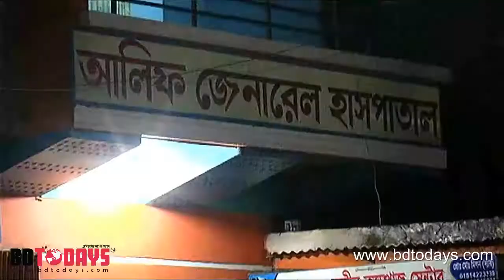পেটের ভেতর আড়াই হাজার ইয়াবাসহ ইদ্রিস মাস্টার গ্রেপ্তার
অভিনব পদ্ধতিতে পেটের ভেতরে ইয়াবা বহন করা অবস্থায় আবু মোসলেম উদ্দিন নামে এক মাদক কারবারিকে গ্রেপ্তার করেছে র‌্যাব ১১।